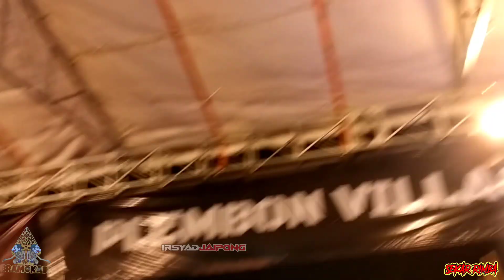BRAMOKADI Terbaru SEKAR RIMBA live plembon minggir Sleman